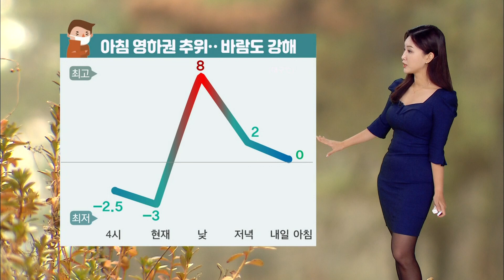대구·경북 오늘의 날씨 (22.12.06) | 대구MBC뉴스